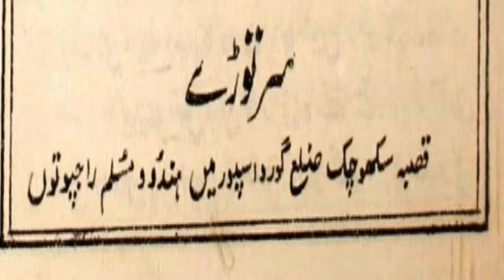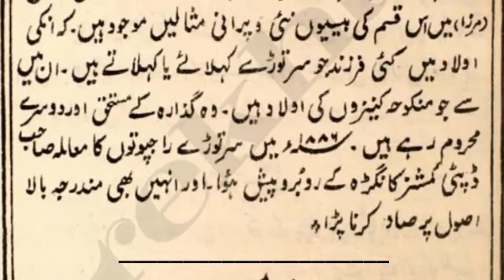History of Sartore caste in Urdu/Hindi | Sartore Caste full Historical background by History of Ra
sartore